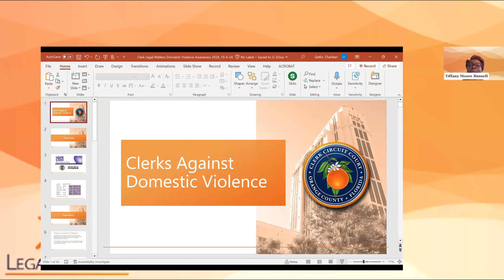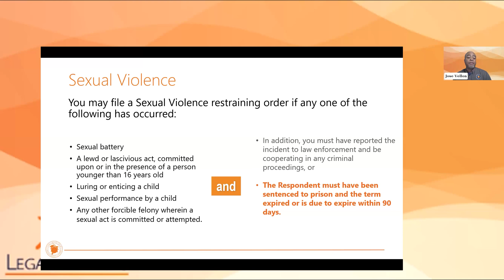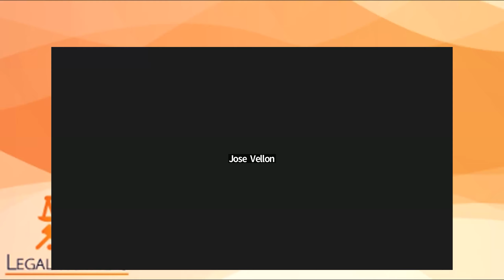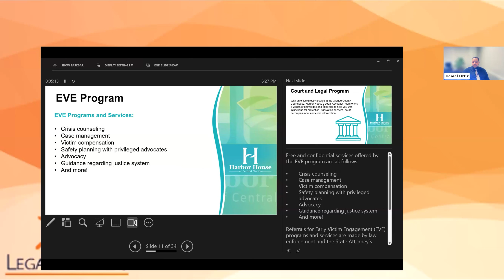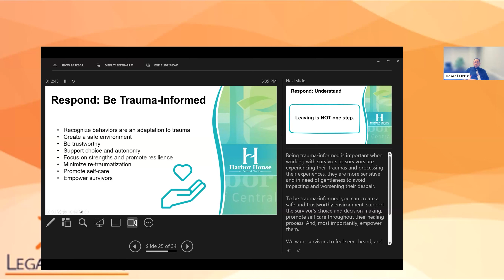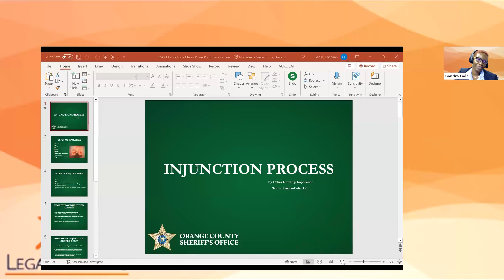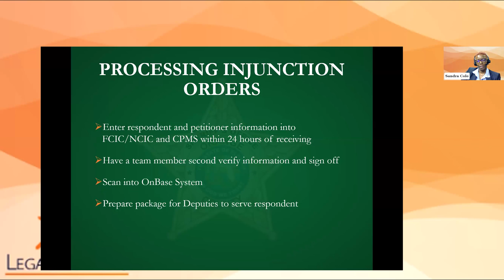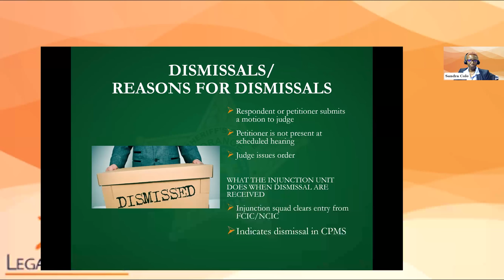Legal Matters Domestic Violence Awareness 2024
On October 22, 2024, we hosted a free webinar to raise awareness for domestic violence prevention and resources for victims. In recognition of Domestic Violence Awareness Month, we held a free "Legal Matters" forum called "Clerks Against Domestic Violence."